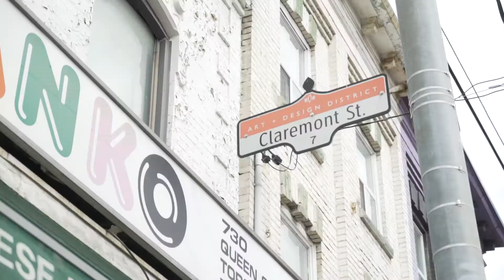34 Claremont Street | Claremont Hall Lofts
1 Bedroom, 1 Bathroom | Located in Trinity Bellwoods

Listed at $598,000 by the Andrew Ipekian Real Estate Group